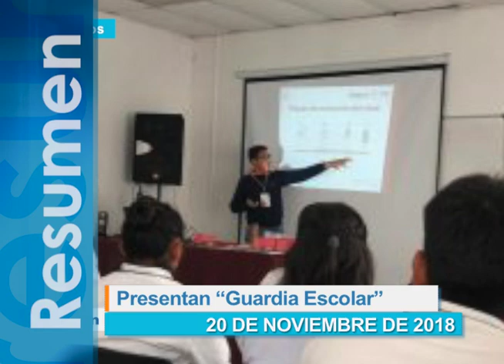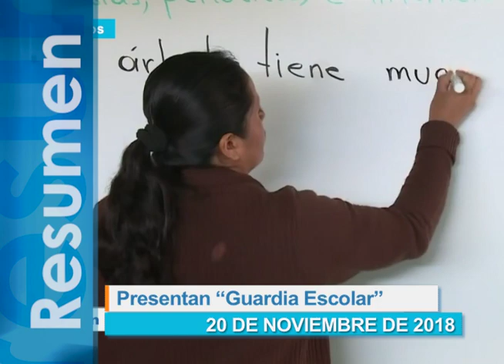Resumen de las noticias de este 20 de noviembre de 2018